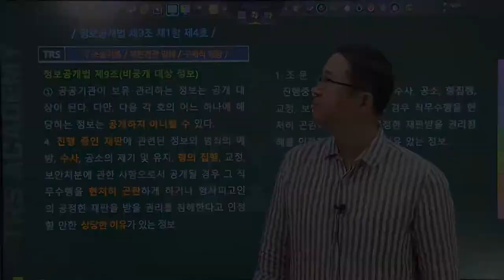#100 정보공개법 제9조 제1항 제2호⋅제3호